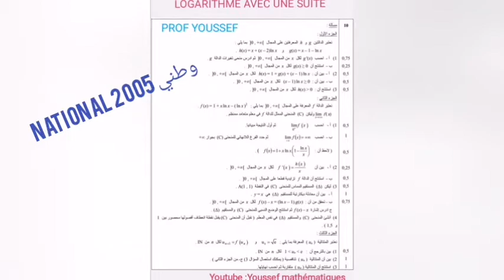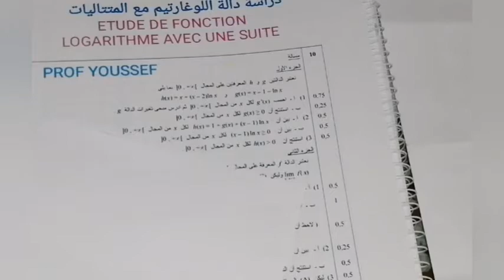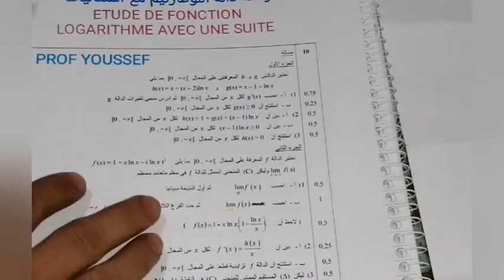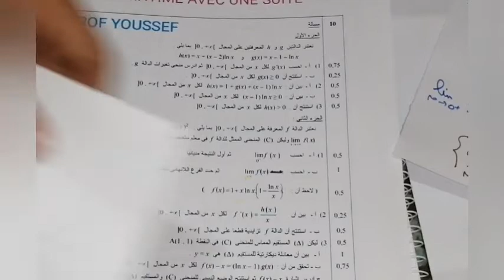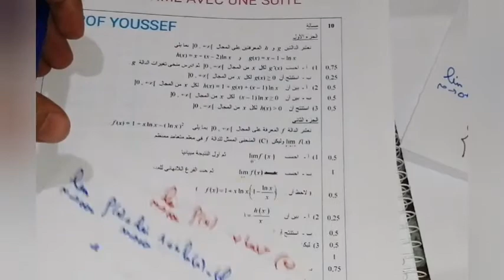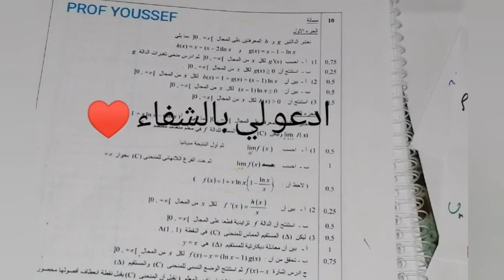تمرين رقم 5: تمرين شامل في دراسة دالة اللوغارتيم مع المتتاليات ( الاشتقاق, الفروع الانهائية....)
دراسة دالة اللوغارتيم مع المتتاليات
ETUDE DE FONCTION LOGARITHME AVEC UNE SUITE